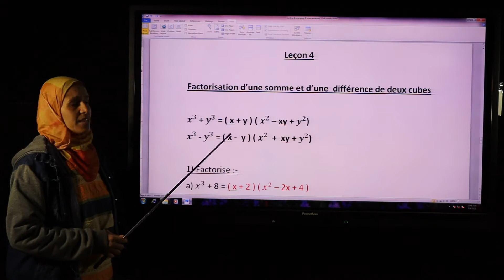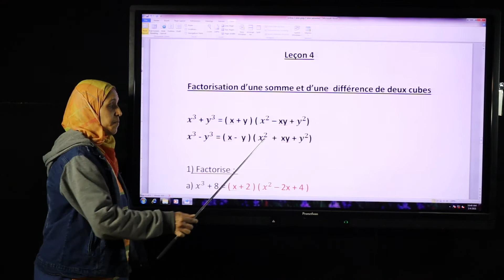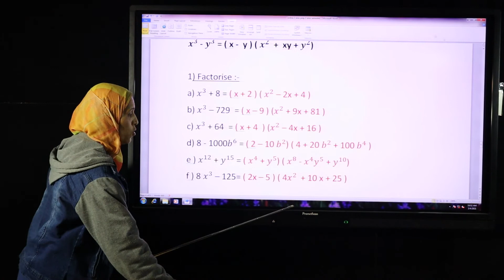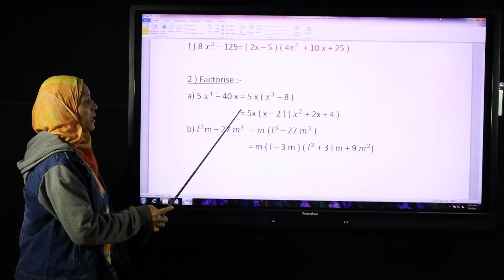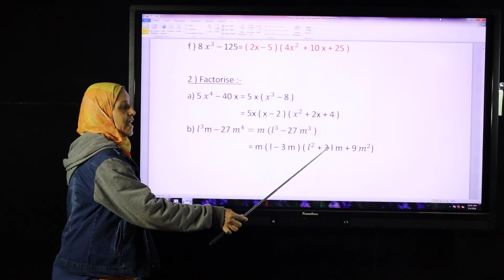المرحله الاعدادى فرنسيه الصف الثانى الاعدادى سحر النحاس رياضيات factorisation d une somme e